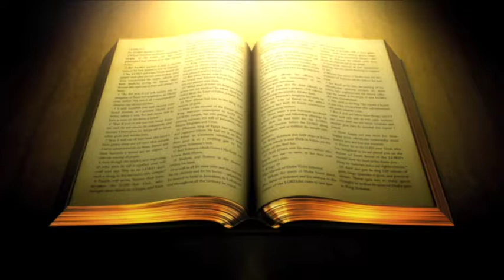KEEPING THE SPIRIT RELEASED PT 3A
We must abide in His presence to keep the Spirit released so we can be free of sin and death and condemnation, experience the circumcision of the flesh and the fullness of life. We must abide so the new life can work itself out. A mature message for all believers. Enjoy!

Luke 19:9-10 Amplified Bible, Classic Edition (AMPC)
9 And Jesus said to him, Today is [Messianic and spiritual] salvation come to [all the members of] this household, since Zacchaeus too is a [real spiritual] son of Abraham;
10 For the Son of Man came to seek and to save that which was lost.

Luke 18:22-26 Amplified Bible, Classic Edition (AMPC)
22 And when Jesus heard it, He said to him, One thing you still lack. Sell everything that you have and divide [the money] among the poor, and you will have [rich] treasure in heaven; and come back [and] follow Me [become My disciple, join My party, and accompany Me].
23 But when he heard this, he became distressed and very sorrowful, for he was rich—exceedingly so.
24 Jesus, observing him, said, How difficult it is for those who have wealth to enter the kingdom of God!
25 For it is easier for a camel to enter through a needle’s eye than [for] a rich man to enter the kingdom of God.
26 And those who heard it said, Then who can be saved?

Colossians 2:9-10 Amplified Bible, Classic Edition (AMPC)
9 For in Him the whole fullness of Deity (the Godhead) continues to dwell in bodily form [giving complete expression of the divine nature].
10 And you are in Him, made full and having come to fullness of life [in Christ you too are filled with the Godhead—Father, Son and Holy Spirit—and reach full spiritual stature]. And He is the Head of all rule and authority [of every angelic principality and power].